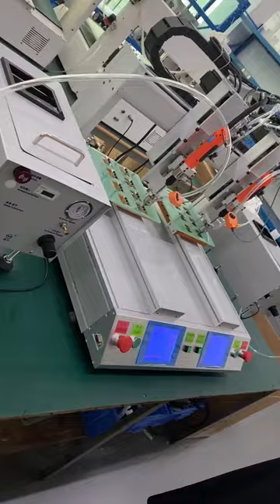Air blow type automatic double table double feeder screwdriver machine for brass screw tighten.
Auto robot machine makers can provide many different types of screwdriver machines, what size is your screw?